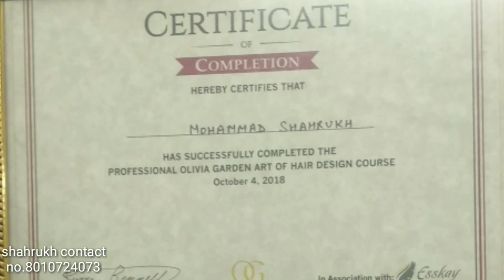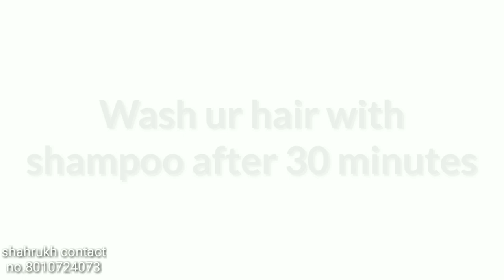TRENDING HAIR COLOUR TRANSFORMATION || Review & Demo || Step by Step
*Description:*

_Product Details : Wella_

Multi Blonder 40 Vol
Color tube 5.6
Shampoo & conditioner used: Loreal

(Special thanks to Mr.Raj for creating my all videos)